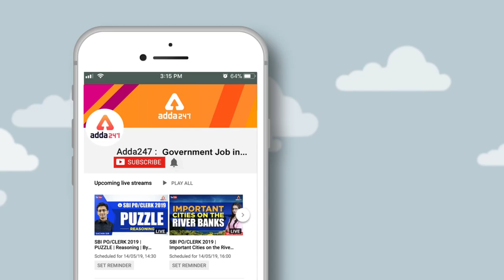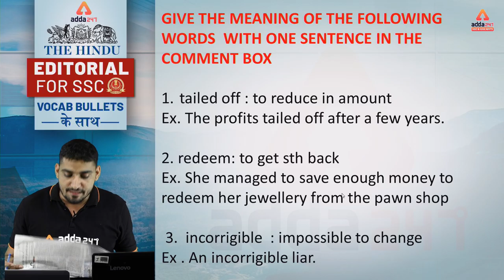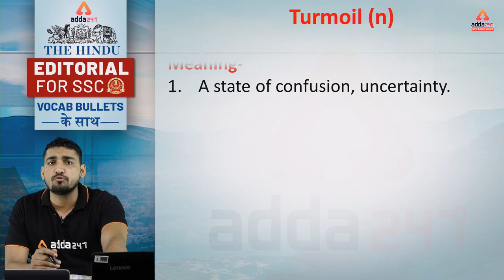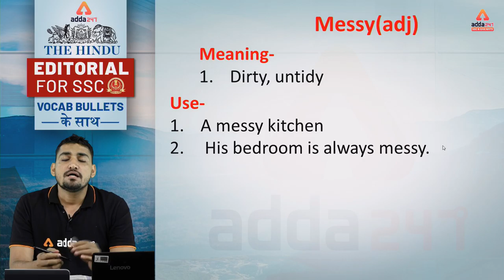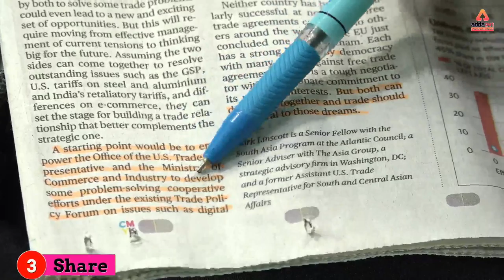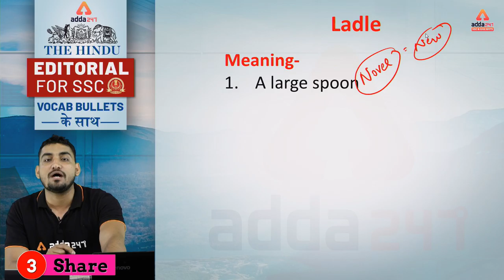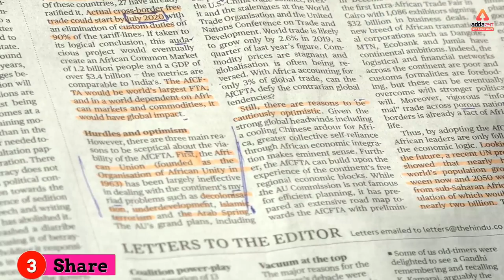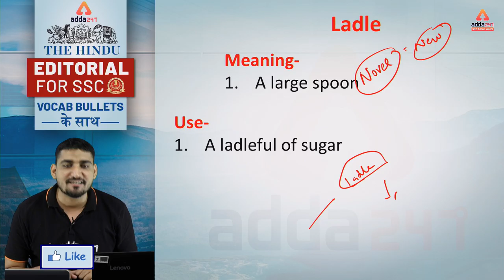7 P.M -SSC CGL/CHSL 2018-19 | The Hindu Editorial For SSC Vocab Bullets के साथ | 9th July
7 P.M -SSC CGL/CHSL 2018-19 | The Hindu Editorial For SSC Vocab Bullets के साथ | 9th July

07:00 AM ⇒ Teaser
08:00 AM ⇒ Teaser
10:00 AM ⇒ RRB NTPC Reasoning
11:00 AM ⇒ RRB NTPC General Science
12:00 PM ⇒ RRB NTPC Maths
01:00 PM ⇒ RRB NTPC General Studies
02:00 PM ⇒ RRB NTPC General Awarness

 Mission SSC CGL Tier 2 :-

03:00 PM ⇒ SSC CGL TIER 2 English
04:00 PM ⇒ SSC CGL TIER 2 Maths
05:00 PM ⇒ SSC CGL TIER 2 English
06:00 PM ⇒ SSC CGL TIER 2 Maths by
07:00 PM ⇒ SSC CGL / CHSL Vocabulary Bullets
08:00 PM ⇒ SSC CGL TIER 2 Science
09:00 PM ⇒ Current Affairs in Hindi

Night Class:
Mission SSC CHSL :-

10:00 PM ⇒ SSC CHSL Maths
11:00 PM ⇒ SSC CHSL English
12:00 AM ⇒ SSC CHSL Reasoning
01:00 AM ⇒ SSC CHSL The Vocab Show
02:00 AM ⇒ SSC CHSL GS
03:00 AM ⇒ SSC CHSL English
05:00 AM ⇒ Current Affairs in Hindi